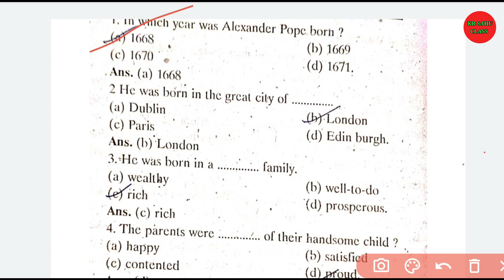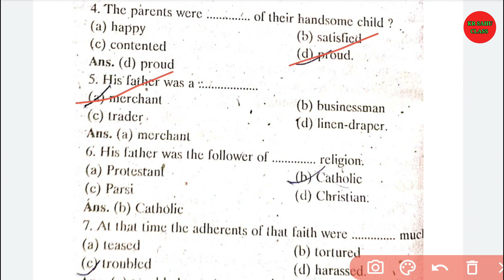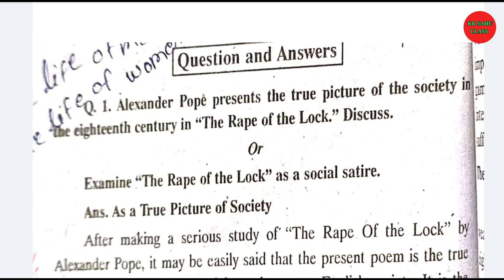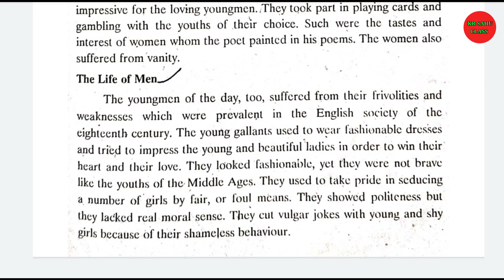MA English Poetry Sem.1 Chapter ~5 IMP LONG & OBJECTIVE QUES ANS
MA English Poetry Sem.1 Chapter ~5 IMP LONG & OBJECTIVE QUESTION ANSWER | MA English
Part - 5 (Thomas Gray)

जरूर करें || 🙏...

कुछ भी सवाल जवाब के लिए टेलीग्राम 👇 ग्रुप में जुड़े

Poetry Chapter 2 IMP Questions-Answer

MA English के लिए अन्य महत्वपूर्ण विडियो 👉

MA English Literature Subject List

Hit likes..

ma english
ma english poetry
ma english literature
english poetry imp questions answer pdf
ma english poetry objective question answer
ma english poetry important questions
poetry all important questions ma english part 5
ma english sem.1 long imp question answer explain
poetry imp questions 2023
english poetry important question
ma english important questions
poetry ma english
english important question
poetry notes ma english
class 10 english poetry
ma english poetry syllabus 1st semester
ma english literature syllabus
meg-01 british poetry most important questions